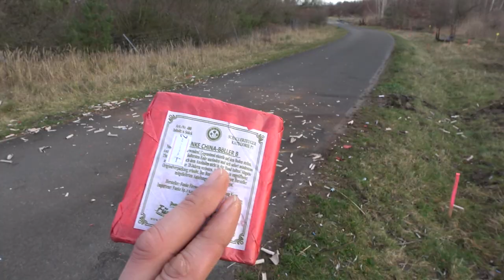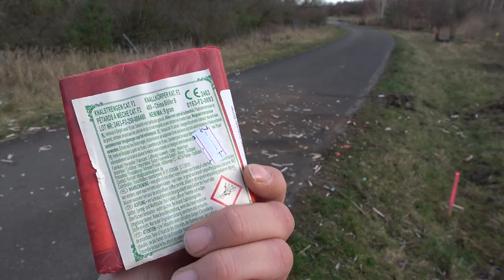Silvester Vorfreude 2024 #2